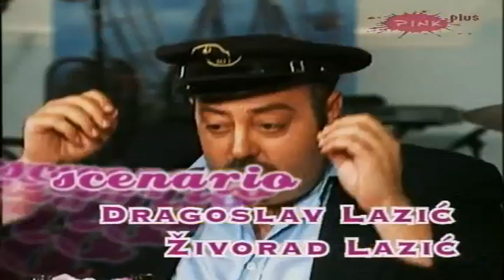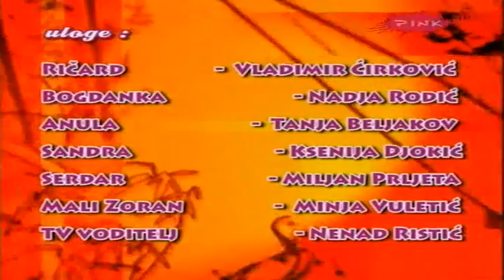Seljaci 34 epizoda | Vanzemaljci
Zapratite ExYu film i domaće serije.